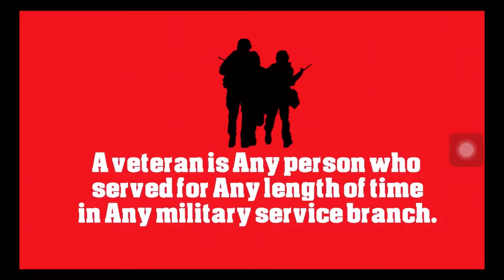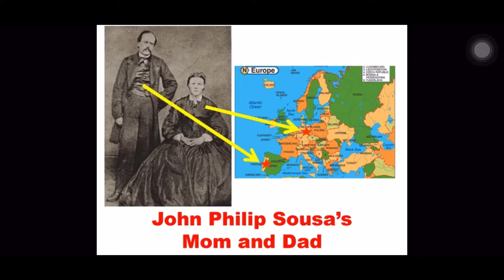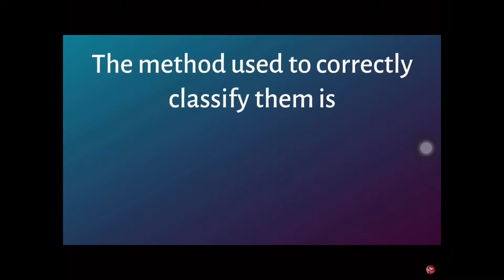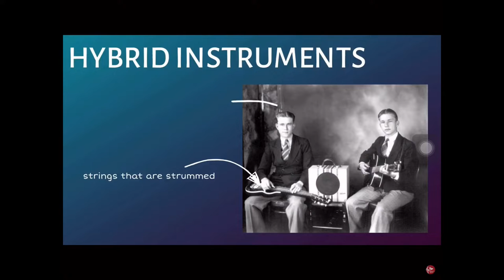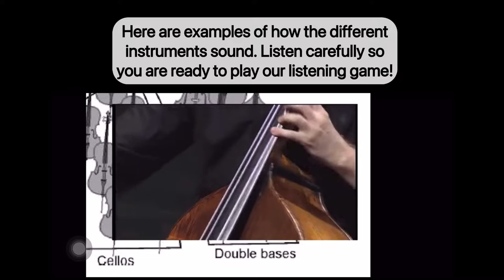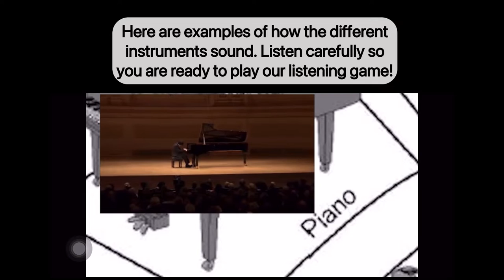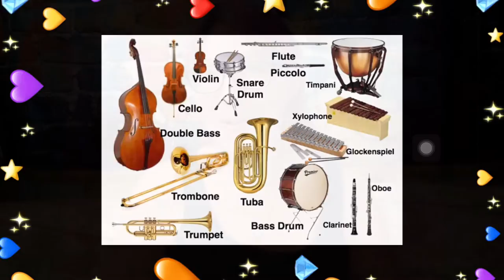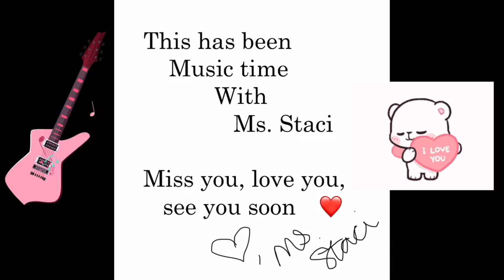Music Time with Ms. Staci Lesson Seven - Veterans Day, Sousa and instruments oh my!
Links to online instrument games...remember some will only work on the computer and some require Adobe so if they don’t work try the next one :)

Lower/Upper Elementary

I take my music standard for the rotation and use my own ideas, as well as finding the best examples of musicianship that also highlight that standard from the world wide web.  I use a program to put them all in one place for my students to have as if they were in my classroom so they do not have to click ten or more links.  I want to give credit to all the amazing YouTube stars whose videos I use in my lessons, along with all other contributors whose ideas I am lucky enough to use.  Thanks!!!  Ms. Staci